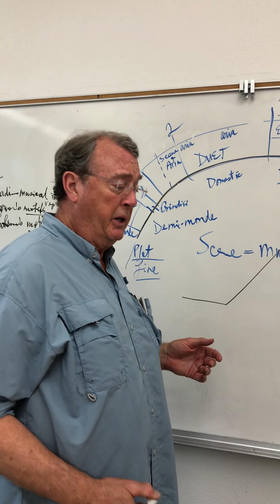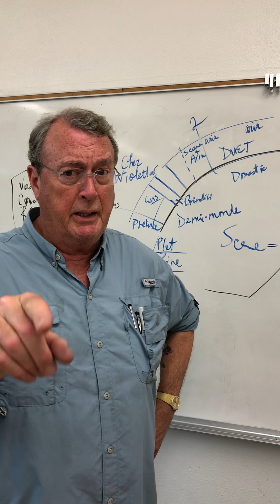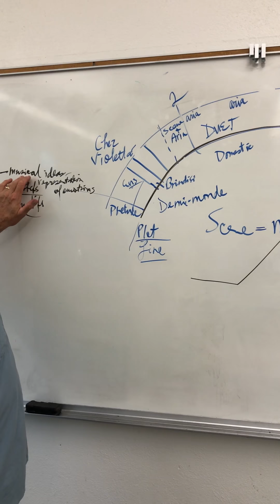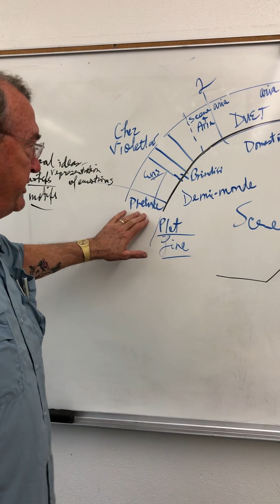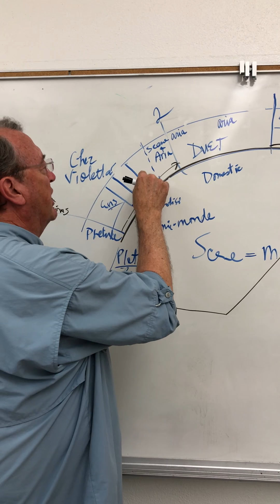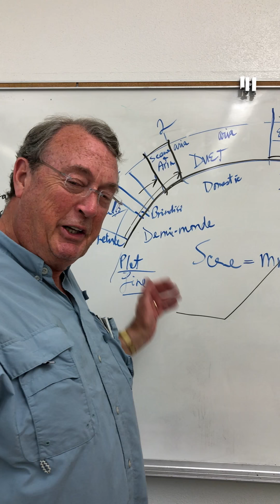La Traviata 5